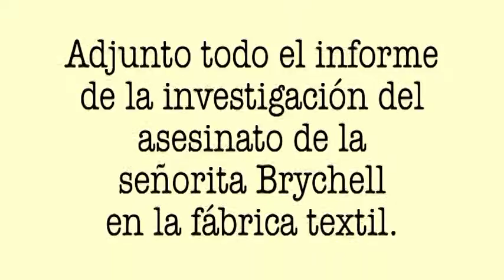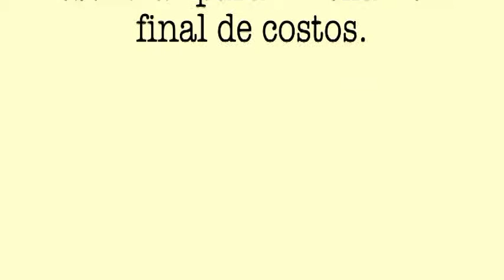COSTOS Y PRESUPUESTOS GRUPO 3